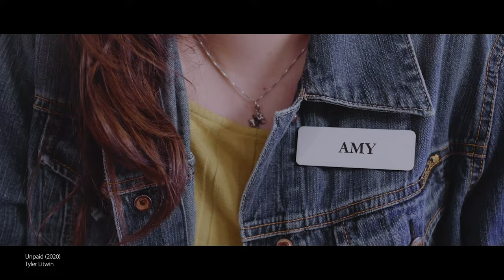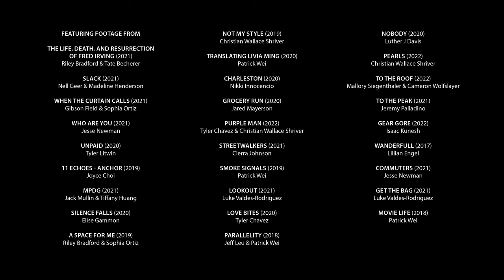Moving On | the Gear Room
The Gear Room offers free access to high-end cinema equipment for students enrolled in Elon University's School of Communications.

Written and Edited by Ted Morée
Narrated by Sydni Brown
Behind the scenes footage by Abby Igoe, Brandon Booker, Chorrkin Chin, Hector Lopez, and Randy Piland

Across the Universe, composed by Sergey Azbel, courtesy of Nova Production Music Ltd, under license from Universal Production Music

MPDG (2021) by Jack Mullin & Tiffany Huang

Streetwalkers (2021) by Cierra Johnson

Parallelity (2018) by Jeff Leu & Patrick Wei

Gear Gore (2022) by Isaac Kunesh

Uploaded by Ted Morée 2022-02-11